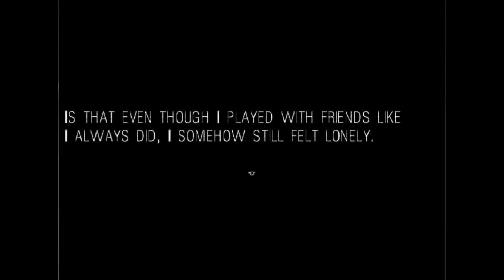Indie Attack 031: It Moves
Our Game for today, It Moves, is a horror game made in RPG maker